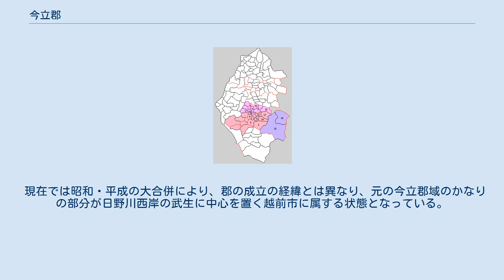今立郡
福井県今立郡の位置（緑：池田町 黄：明治期） 今立郡（いまだてぐん）は、福井県（越前国）の郡。
 1878年（明治11年）に行政区画として発足した当時の郡域は、上記1町のほか、下記の区域にあたる。
 平安時代初期に丹生郡のうち日野川以東の部分が分立して今立郡が成立した。
中世以降、今北東郡・今北西郡・今南東郡・今南西郡の四郡に分割されていたが、寛文4年（1664年）に今立郡として統一された。
 江戸時代から明治時代にかけて旧今立郡の今立地区（旧今立町）～河和田地区の越前漆器職人であり漆の専門集団である越前衆が全国に漆掻きに回る。
明治時代には江戸時代を上回る多くの越前衆の出稼ぎ、移住もあり漆器製造の向上普及に貢献し全国の漆器産地が形成される。
 現在では昭和・平成の大合併により、郡の成立の経緯とは異なり、元の今立郡域のかなりの部分が日野川西岸の武生に中心を置く越前市に属する状態となっている。
 1.鯖江町 2.味真野村 3.北新庄村 4.国高村 5.新横江村 6.北日野村 7.舟津村 8.神明村 9.中河村 10.片上村 11.北中山村 12.南中山村 13.粟田部村 14.岡本村 15.上池田村 16.下池田村 17.服間村 18.河和田村（桃：鯖江市 赤：越前市 紫：池田町）